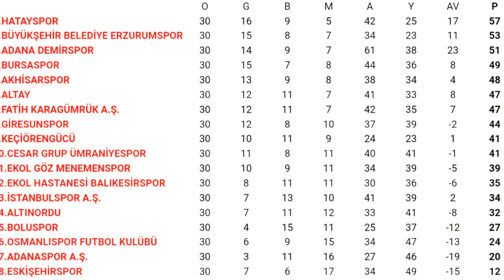Keçiörengücü - Menemenspor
TFF 1. Lig 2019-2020 sezonu 31. hafta maçı öncesi bazı bilgiler.